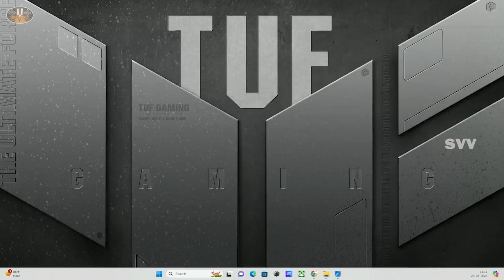MAA(Movie Artists Association) Histrotic Event Announcement ll SVV ll MOVIES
MAA(Movie Artists Association) Histrotic Event Announcement